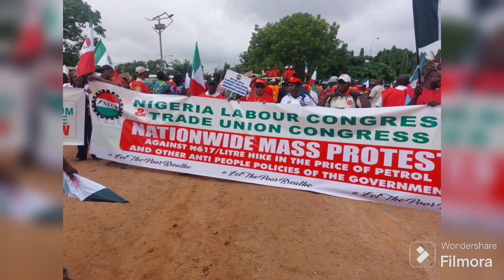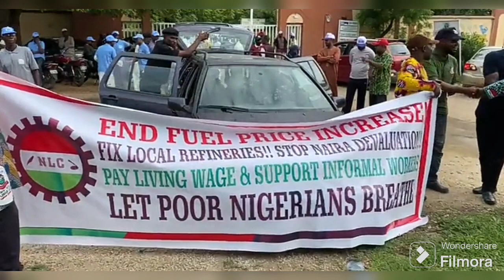YOU'LL BE SHOCKED AS KEYAMO ACCUSES PETER OBI OF USING NLC TO CAUSE THIS...IN ABUJA SAY LABOUR HAS..